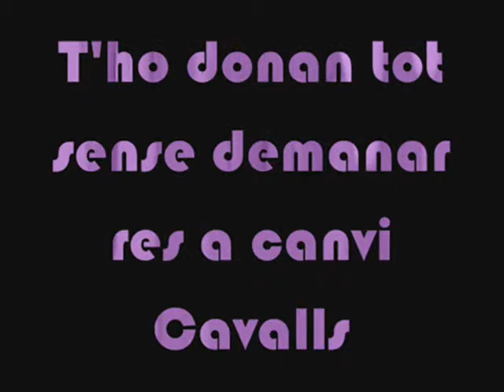T'ho donan tot sense demanar res a canvi!